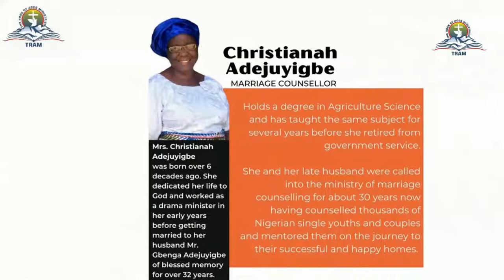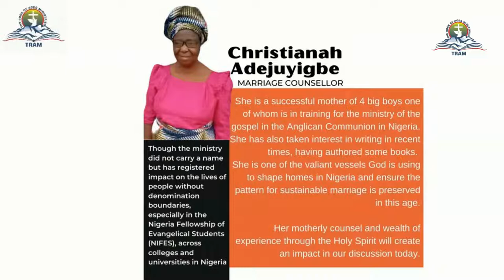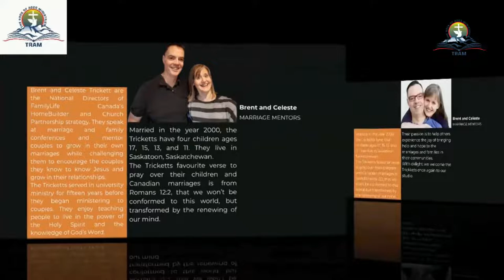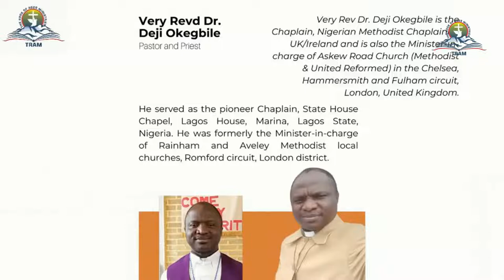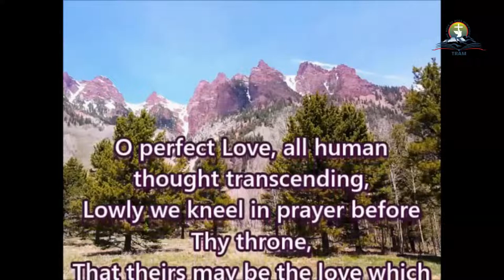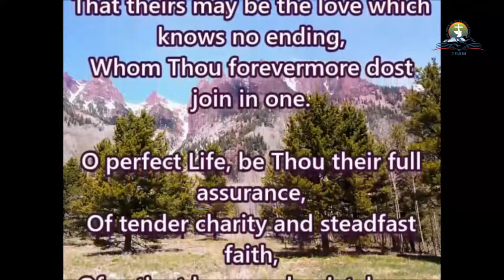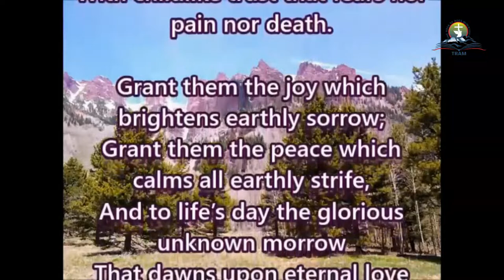The Marriage Vow - 1 - Bamidele and Ololade Oni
Beloved,

Marriage institution is the oldest institution established by God and the most attacked since the fall of man.

We would be examining the vow exchange by husband and wife in these two Sunday series, to bring the import of what God intend of marriage.

By this, I believe our eyes shall be opened to counsels that can help us build the home that God wants for us.

It will be a rewarding session for the singles because they stand a better chance to get things right before they enter this covenant of marriage.

Live on all our platforms join us
12pm CST, 1pm EST, 6pm WAT
Make good use of the chat session to ask questions.